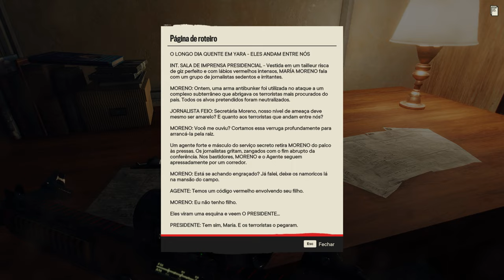FAR CRY 6 - PARTE 23: Radio Guerrilha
Continuando a campanha de Far Cry 6  com a Missão Radio Guerrilha.